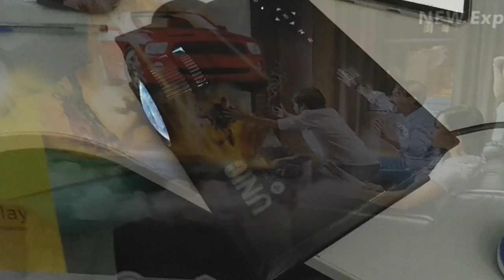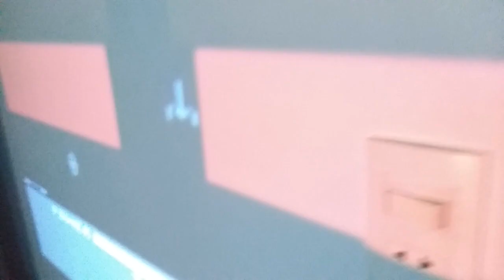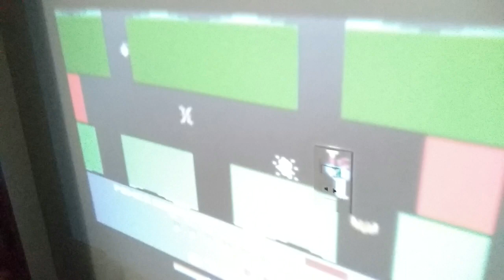Atari no Telão! Um Sonho de Criança nos Anos 80s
Nos anos 80s , telão e igual PROJETOR